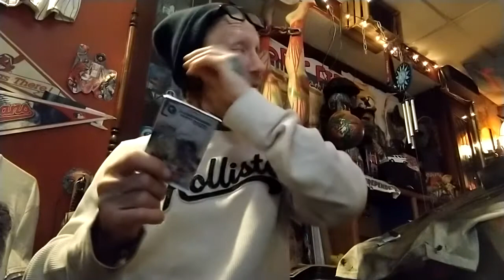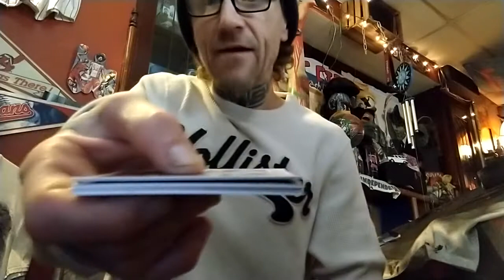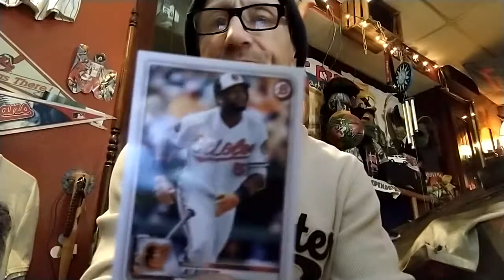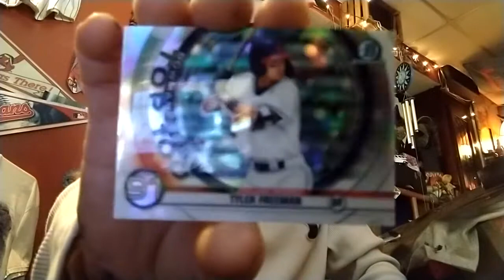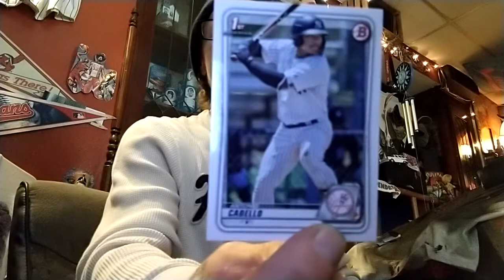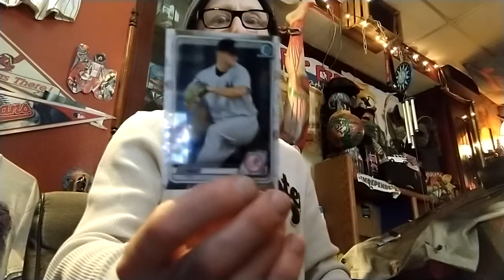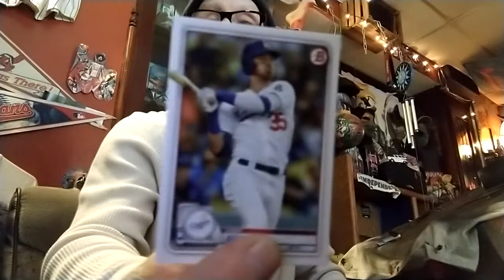#26) PT 2 of 3 / Baseball, Kingston & A Whole Bunch of "Nothing"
I mention a Good Friend Don Foose & The Band he Helped Form ; One Life All-In / More Bowman's~✓